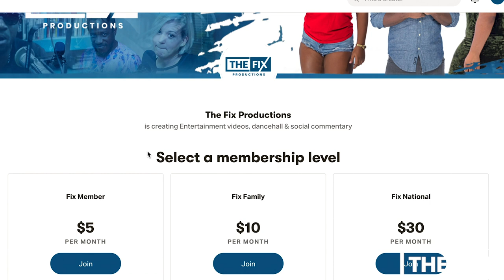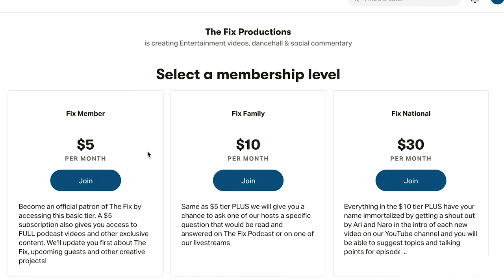Ajauni Talks Buzzing 'Liu Kang' Single, How Desha Ravers Became His Road Manager & more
Uprising artiste Ajauni talks his buzzing single 'Liu Kang, his mom being his biggest supporter of his music and how Desha Ravers became his road manager.